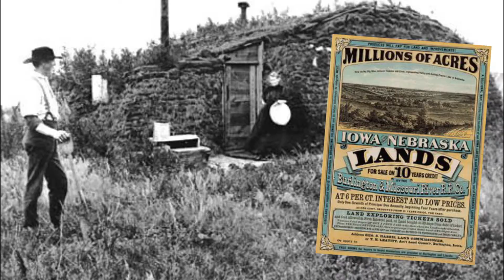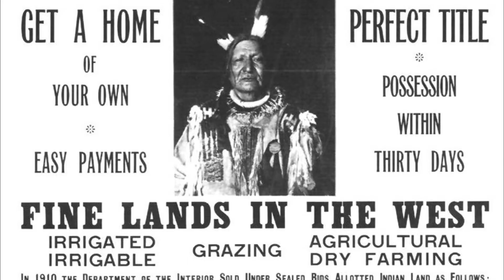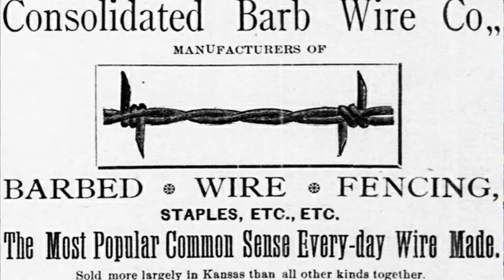Westward Expansion - A Brief REVIEW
If only you had a time machine, you could take part in the Homestead Act. Then again, you might not survive long enough to attain your reward. Isn't history fun, kids? It's full of depressing stories of death and despair!